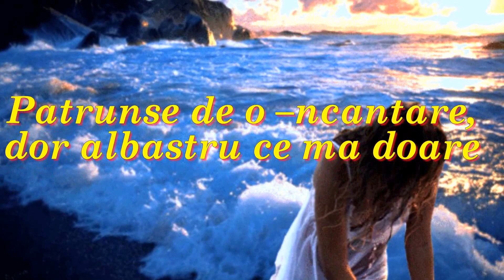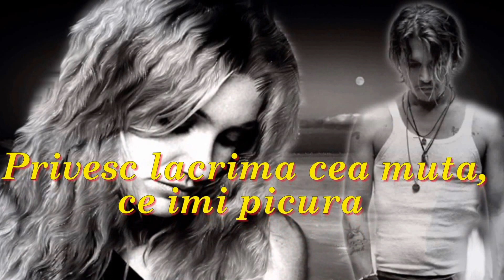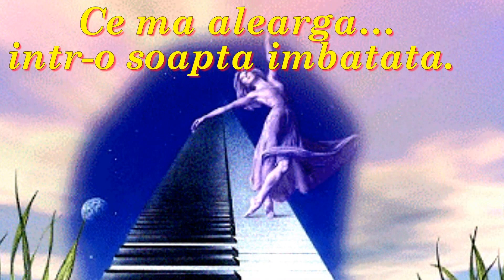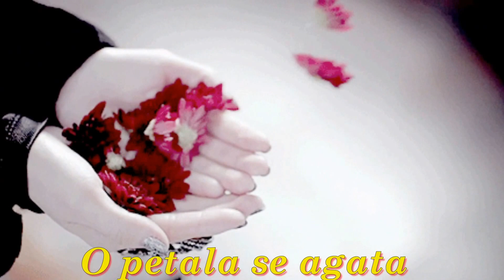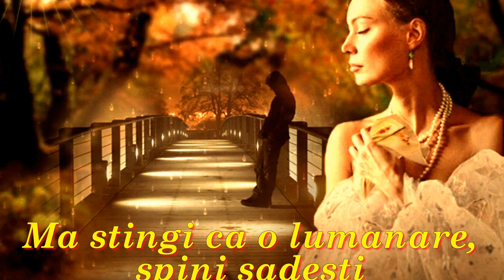Senzatie... - Dabija 58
Senzatie... - Silivestru Teodora

In causul palmei tale, simtaminte am ascuns
Patrunse de o --ncantare, dor albastru ce ma doare
Agatandu-ma usor de o alta luna plina
Ce suspina si-mi alina un alt cantec dureros.

Si-n sarutul ametit palid, cald si ireal
Privesc lacrima cea muta,ce imi picura
Infranta, muzica stransa ce-nvinge
Cand cortina cade lent,
Ochii mei de jar culeg,tipatul
Ce ma alearga...intr-o soapta imbatata.

Si pe coapsa ce rotunda imi presari
Doar amintirea, ce ma-nteapa razvratita
O petala se agata de senzatia ascunsa.
Ma goleste, ma aprinde...pacatul ma copleseste.

Dar in cantecul ales, tu esti cel neinteles
Ma stingi ca o lumanare,spini sadesti
Geamat crunt,neglijand matasea mova
Cand ma prinzi in glasul tau,,,,,
Uiti ca eu sunt inca,,. EU!